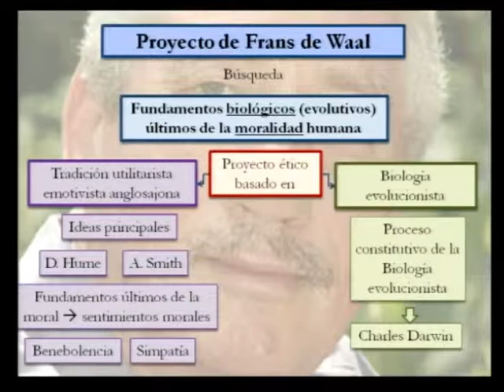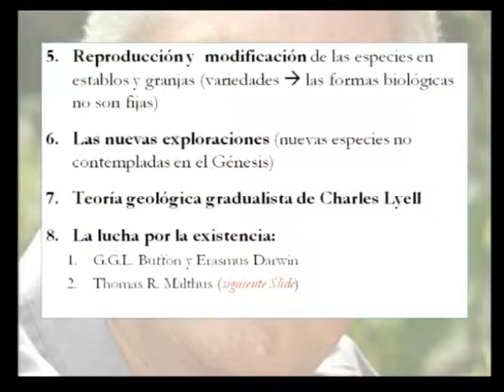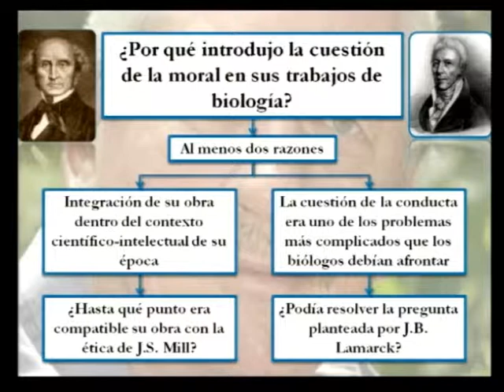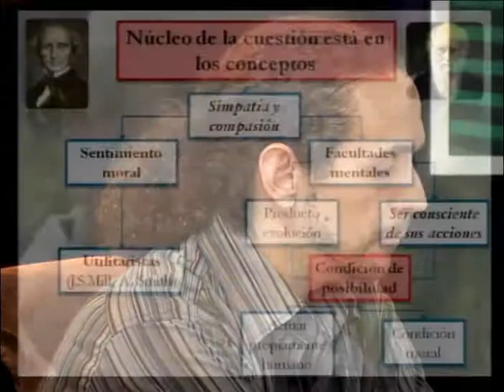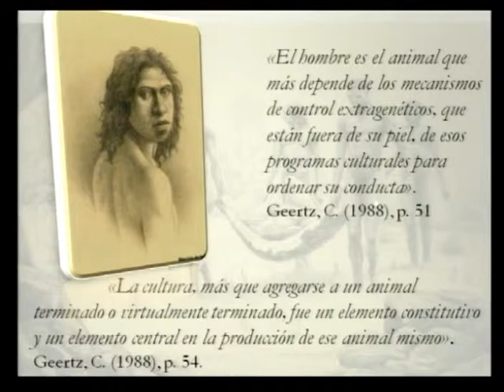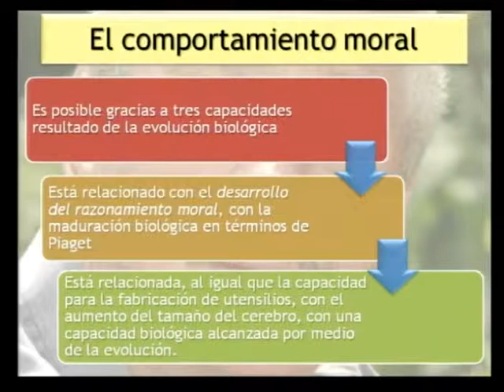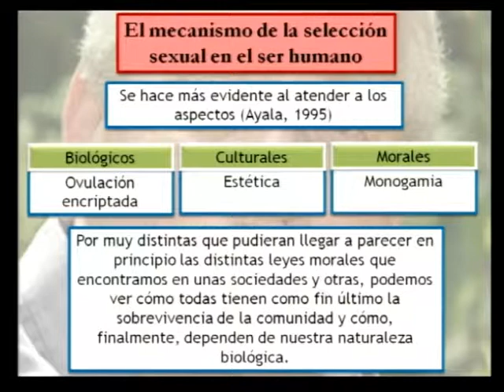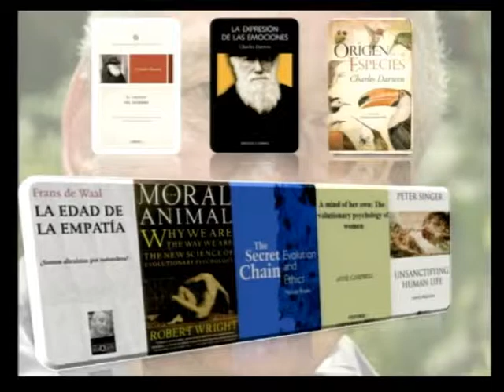Frans de Waal y los fundamentos biológicos de la condición moral humana (2a sesión)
El investigador Javier Serrano expone una serie de postulados que muestran los debates más importantes sobre las diferentes teorías, principalmente la Teoría de la Evolución de Charles Darwin, que servirán para comprender mejor la presentación del biólogo Frans de Waal "Primates y filósofos: cómo ha evolucionado la moral".